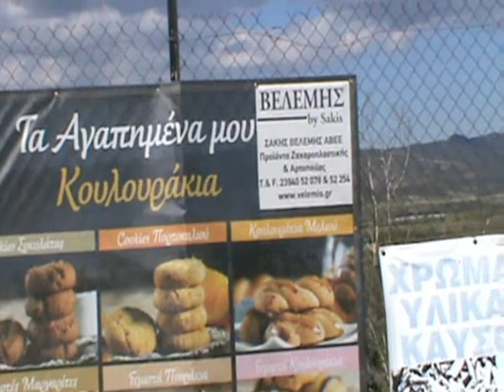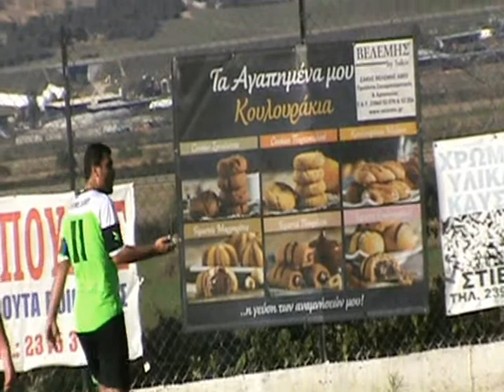ΘΥΕΛΛΑ ΠΕΡΙΣΤΕΡΩΝΑΣ - ΚΕΡΑΥΝΟΣ ΚΟΛΧΙΚΟΥ